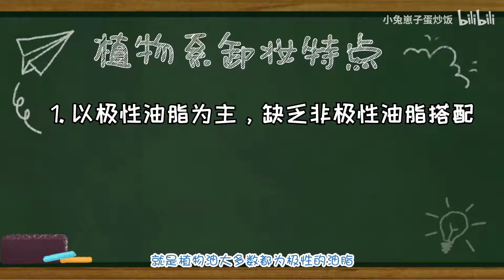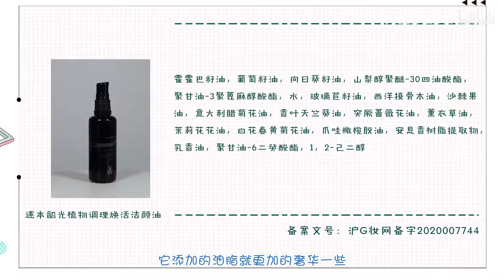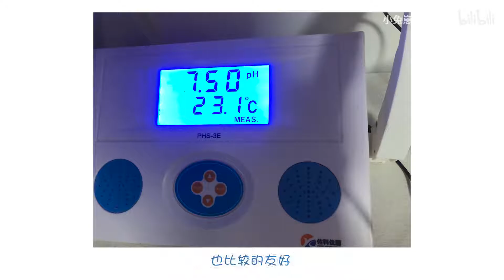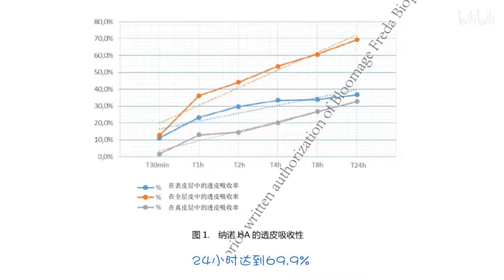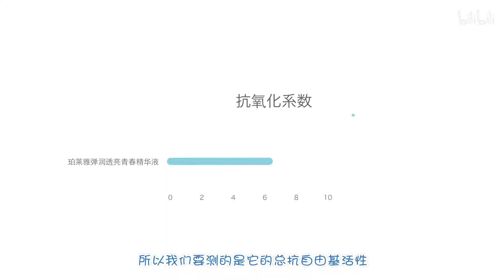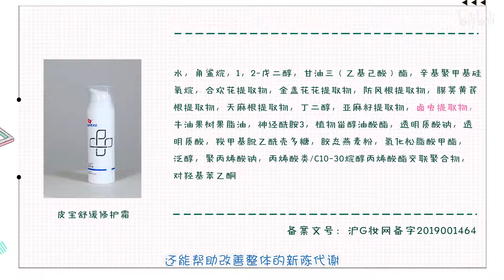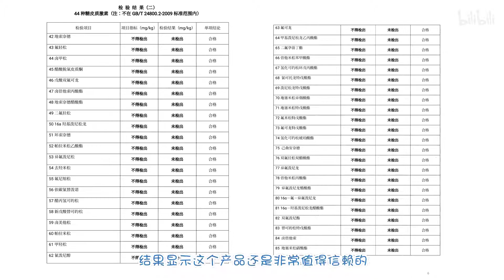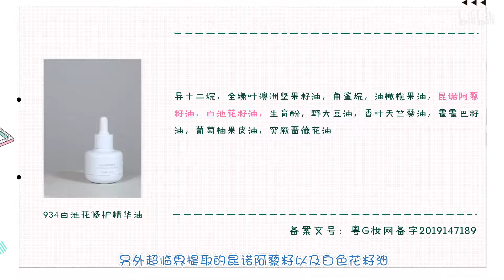【小在】*新手也不会出错的万金油护肤大法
双十一种草清单陆续来了哦。本期有没有你中意的产品呢？
下期预告：干敏皮的求生之路

薇信图文正在施工：配方师小在
微博：配方师小在   小破店：有品在售
产品清单：
逐本/ZHUBEN 森韵植物调理盈透洁颜油
瑷尔博士/Dr.ALVA 氨基酸精研净透洁颜蜜
颐莲玻/RELLET 玻尿酸补水喷雾
珀莱雅/PROYA 弹润透亮青春精华液（双抗精华）
皮宝/People 舒缓修护霜
93/4 白池花修护精华油